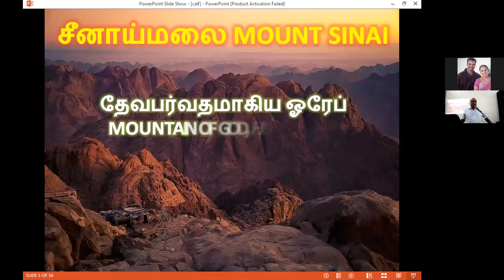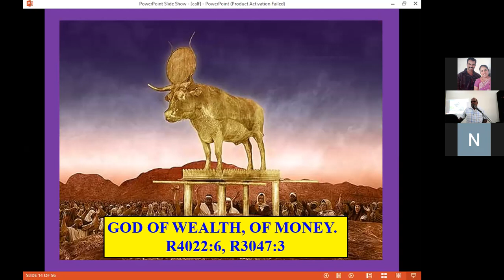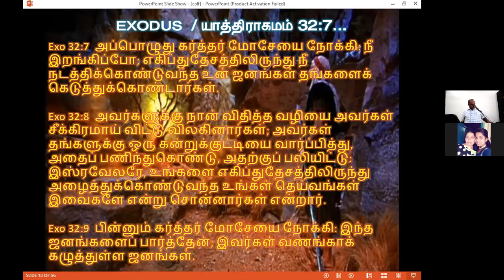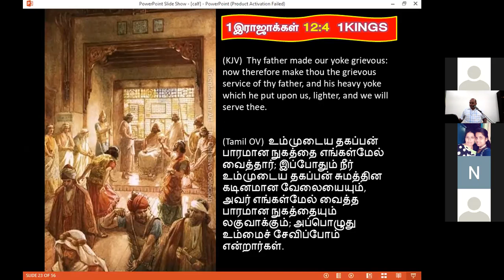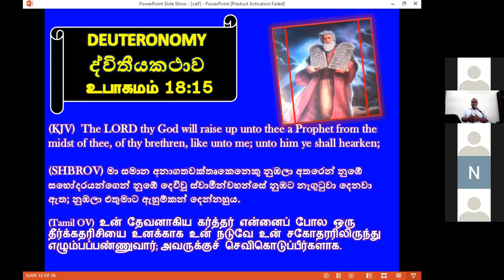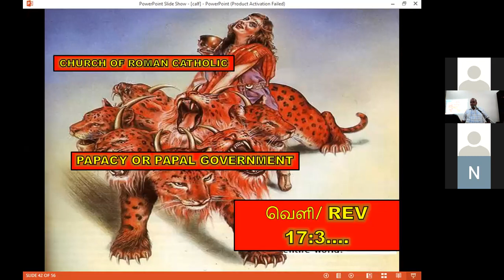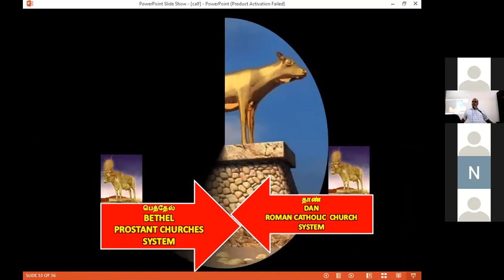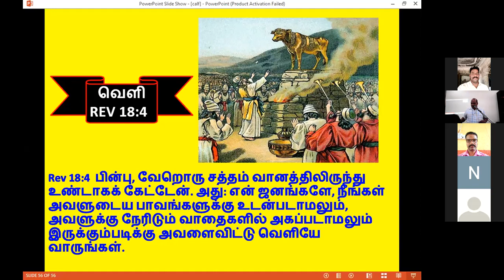The Golden Calf - Free Bible Study